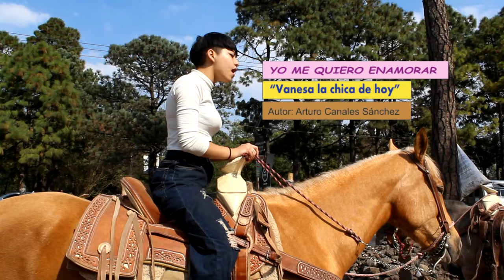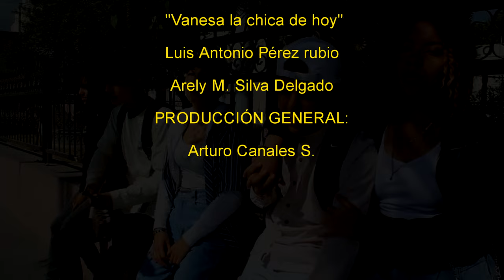YO ME QUIERO ENAMORAR *** VANESA LA CHICA DE HOY ***VIDEO OFICIAL